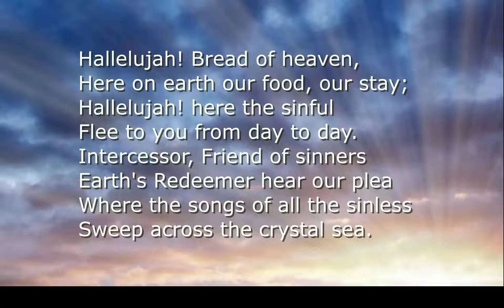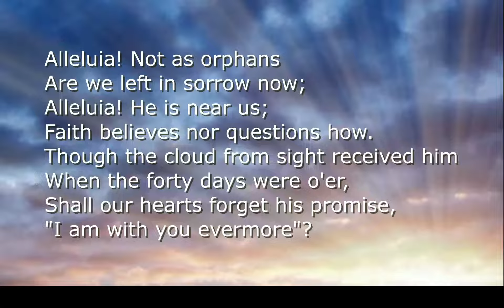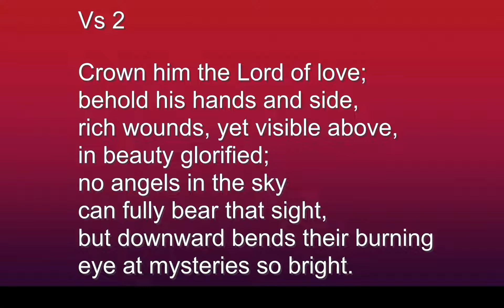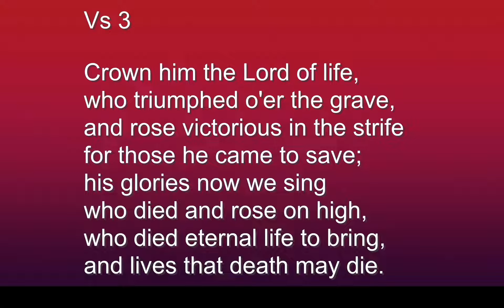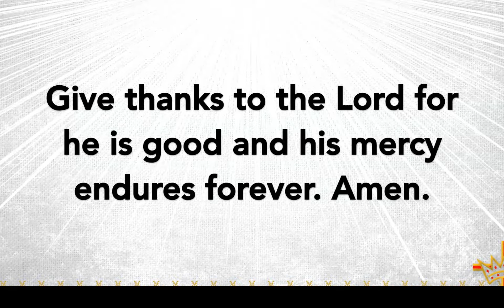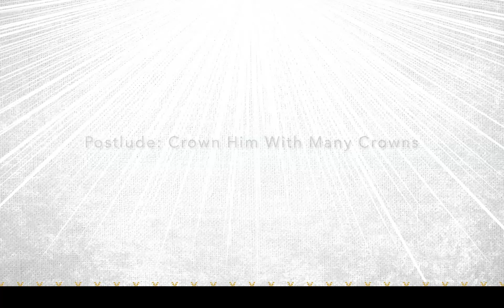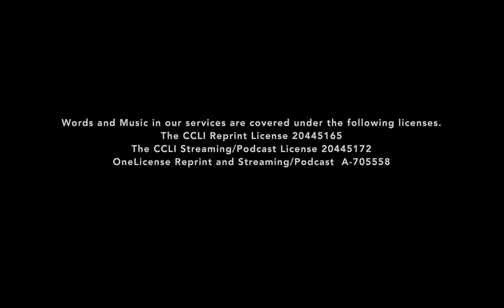Prince of Peace Lutheran Church - May 17 2020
Worship at Prince of Peace Lutheran
Words and Music in our services are covered under the following licenses.
The CCLI Reprint License 20445165
The CCLI Streaming/Podcast License 20445172
OneLicense Reprint and Streaming/Podcast  A-705558